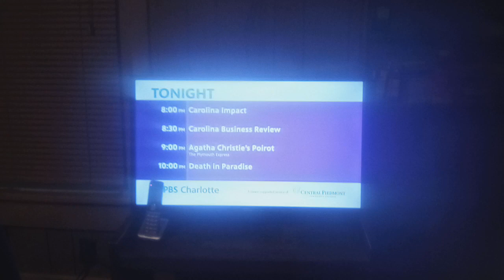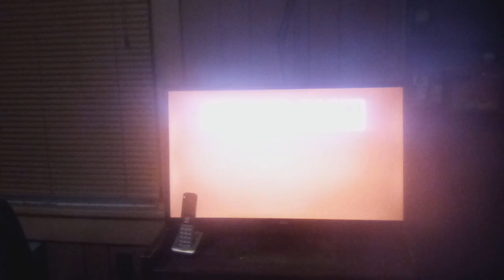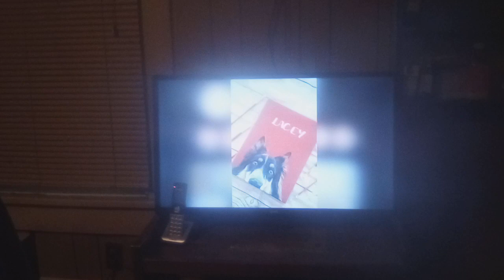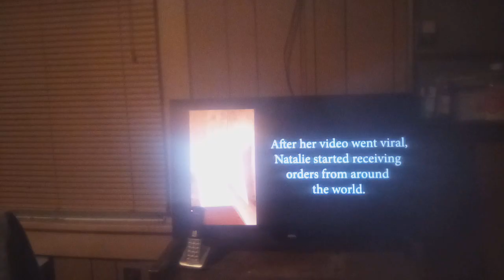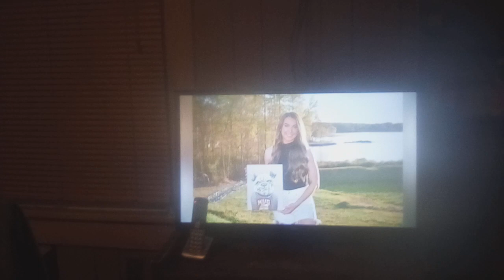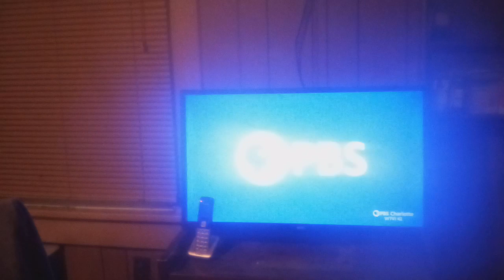WTVI Channel 42 Friday Night TV (Television) Programming Schedule, Lists, and ID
Chapters:

0:00 1. PBS Charlotte Passport Informercial (Incomplete).
0:04 2. WTVI Channel 42 Friday Night TV (Television) Programming Schedule Line-Up.
0:16 3. Masterpiece Mystery "Annika" Promo.
0:46 4. Masterpiece Mystery "Unforgotten" Promo.
1:16 5. WTVI Consumer Cellular Freedom Calls Informercial with a proud sponsor of Antiques Roadshow.
1:31 6. WTVI Cartober Fund Raising Drive Informercial.
1:46 7. Carolina Impact Short Stories: Painting.
5:47 8. WTVI Carolina Impact Tuesday Night 8 pm Promo.
5:57 9. PBS App Advertisement (pbscharlotte.org).
6:12 10. Central Piedmont Community College Sponsor Ad.
6:42 11. WTVI Channel 42 11 pm Charlotte, North Carolina Top of the Hour PBS Affiliated Member Public Television Station Identification.
6:53 12. PBS ID.
& 6:58 13 PBS Masterpiece Mystery Opening (Incomplete).